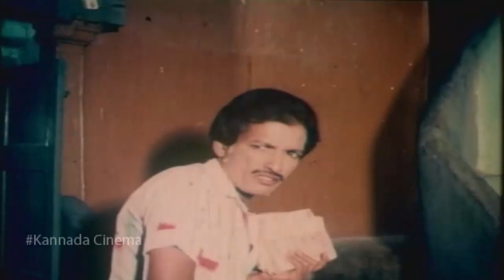Kannada Comedy Videos || Kashinath Best Comedy Scene || Kannadiga Gold Films || Full HD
Preyasi Preethisu Kannada Movie Comedy Scene

Watch 2020 NEW Real Hindi Real Story  👉

शादी से पहले लड़का लड़की ने की नेट प्रॅक्टीस –